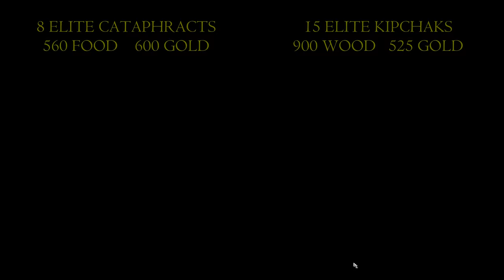ELITE CATAPHRACT vs EVERY UNIQUE UNIT (Equal Resources) | AoE II: Definitive Edition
The Cataphract is the unique unit of the Byzantines in Age of Empires II. It is a heavy cavalry unit that excels at combat against infantry.

Cataphracts can be upgraded to Elite Cataphracts in the Imperial Age.

Equal resources series. Post-imperial battles, then, 100 Food or 100 Wood = 17 Gold. Market trade bottom value. Request a different ratio or for a different series in the comments.